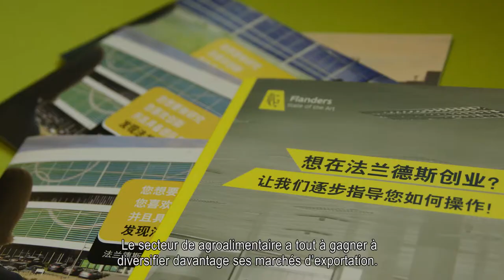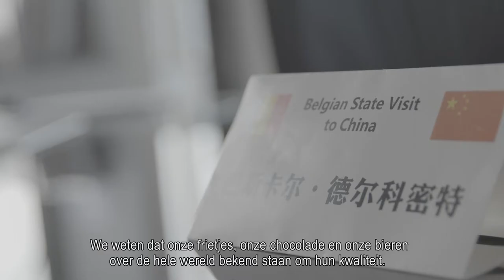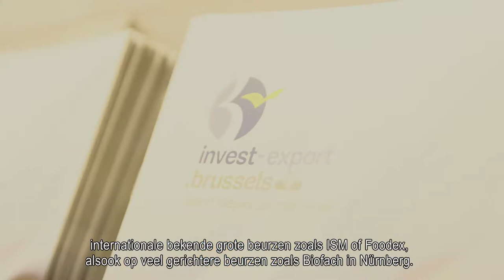The worldwide succes of Belgian food & beverages explained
Belgium is famous for its beers, chocolates, waffles and fries. But Belgium is also an important exporter of amongst others frozen vegetables, meat and dairy products. Want to understand the success of Belgian food and beverages abroad? See what five key Belgian decision makers for international trade have to say. In a nutshell: Belgium: small country, great food!